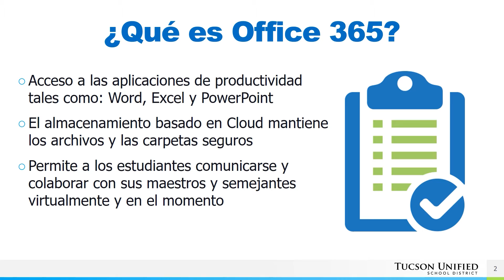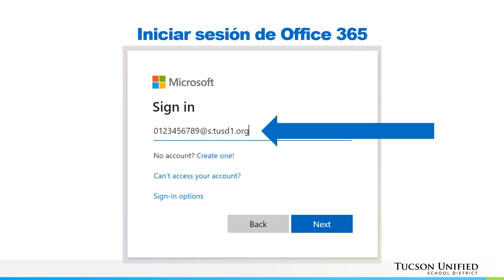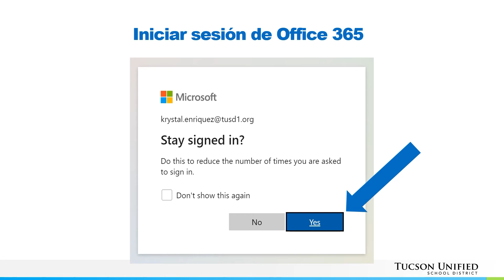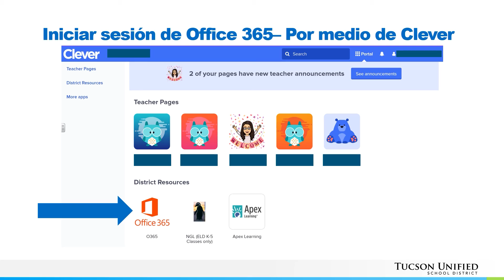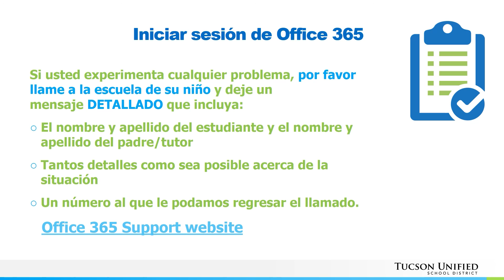TUSD Estudiantes: Iniciando Sesión en el Tablero de Office 365